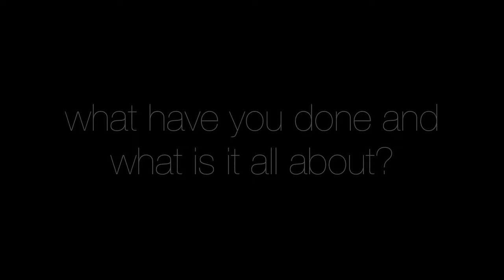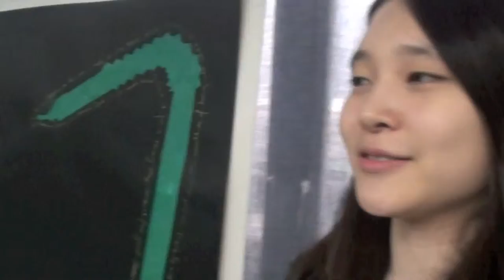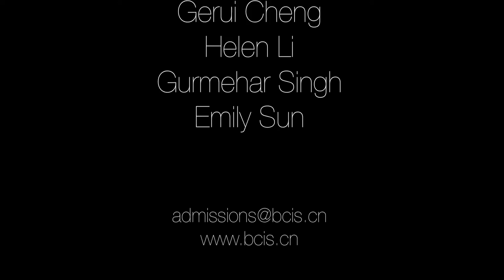Grade 12 Visual Arts Exhibition Trailer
Seven Grade 12 visual arts students explain the motivation behind the works that they submitted for their final exam.